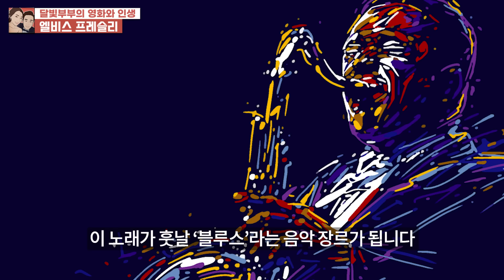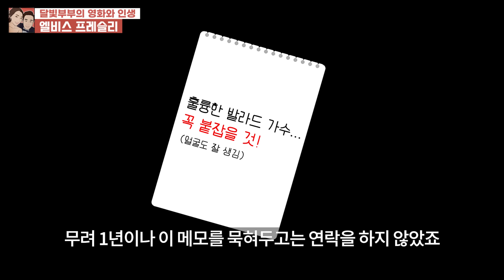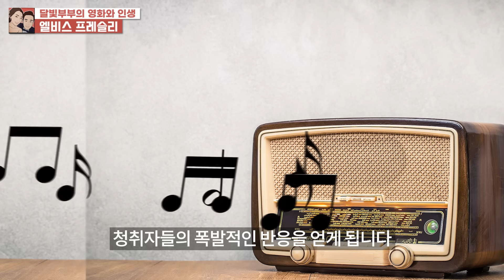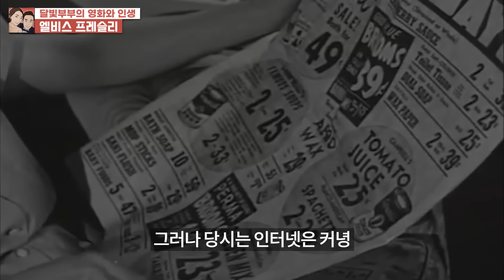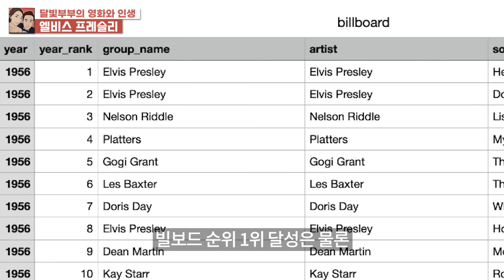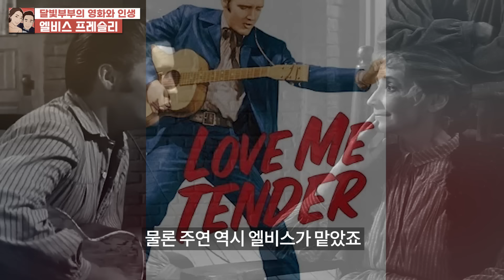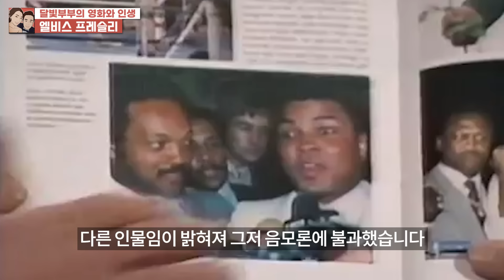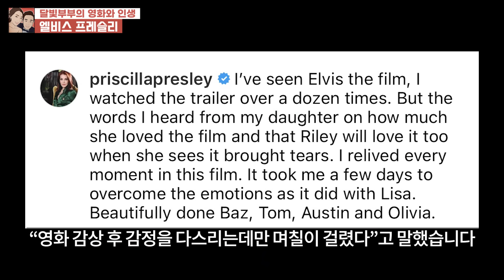음악계의 비극... 절대 해서는 안될 엘비스 프레슬리의 스트레스 해소법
엘비스 프레슬리의 과거
엘비스 프레슬리의 대표작들
엘비스프레슬리의 생애

이번 영상을 위해 자료 조사를 하며...
엘비스라는 인물에 대해 여러 번 반했고,
여러 번 놀랐고, 또 여러 번 안타까웠습니다.
그의 삶 속으로 들어가 보면 여러분도 같은 감정을 느낄 수 있으리라 생각합니다.

음악계의 레전드, 엘비스의 파란만장한 삶을 다룬 영화
[엘비스]는 7월 13일 개봉됩니다.

❤ 저희 멤버십에 가입하여 함께 일상을 소통해요 ❤

인스타도 놀러오세요~!

a happy morning - 구재영
Around again - IanPost
Hopefully yours - IanPost
let me love you - 김성원
journey-bound - CKMartin
optimistic - Stanley Gurvich
춘천 그리고 가을 - 권민찬 외 10명
verve - Assaf Ayalon
Paper Airplanes - CKMartin
Adventure of a lifetime - Campagna
over the horizon - Aleksey Chistilin
starboard sky - CKMartin
youth - ANBR
for a summer - Sarah Kang
make you mine - Sarah Kang
legends - CK Martin
the tree of life - Marco Martini
star night - wonderland
back to 95 (instrumental) - Michael Shynes